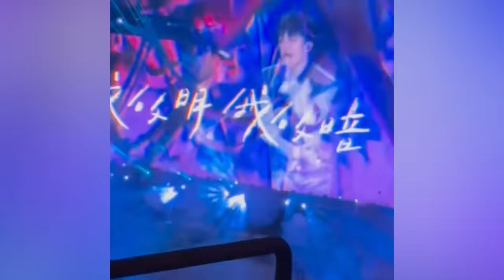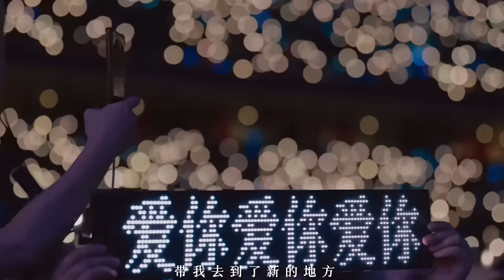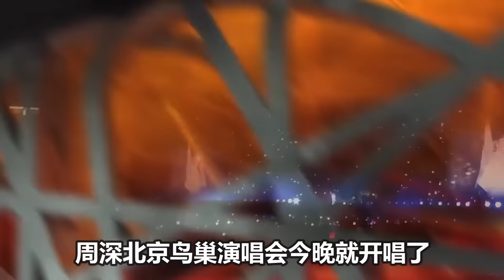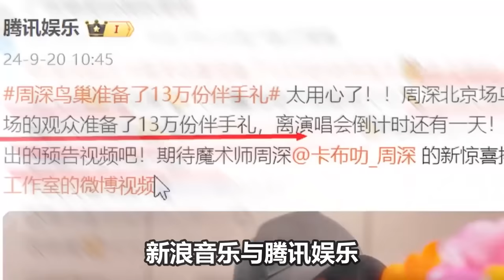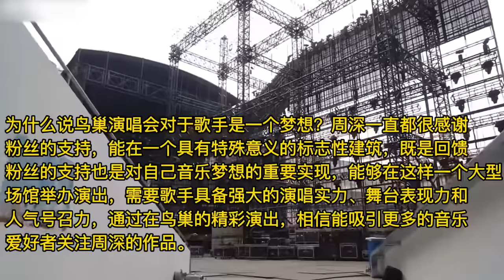【周深】北京演唱会鸟巢就是不一样震撼：新衣服耶，好帅好酷，涅槃重生的凤凰神鸟，二专歌曲《请我不改》首唱舞台！摇滚鸟巢舞台燃爆了！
【周深】北京演唱会鸟巢就是不一样震撼：新衣服耶，好帅好酷，涅槃重生的凤凰神鸟，《请我不改》首唱舞台！摇滚鸟巢舞台燃爆了！